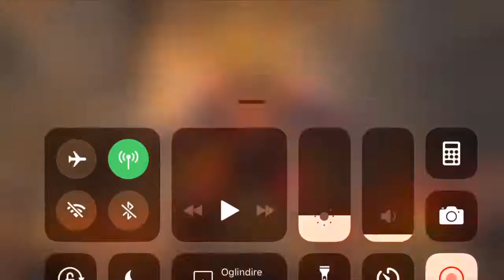Season 4 War 8 3LOKI vs ØMNI2